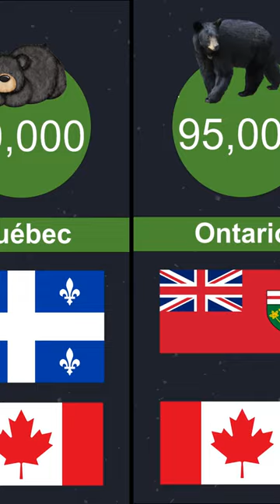Black Bear Population By Top States and Provinces (2024)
The black bear population in the United States and Canada has risen in recent years, thriving in most areas. In this documentary short, I break down the population of black bears by country as well as state and province. This black bear population video is updated for 2024 and has changed in many regions, even when comparing the black bear population numbers in 2023. The state of Wyoming, territory of Nunavut, and Mexico are not taken into account. The reason the black bear population is not reflected for these regions despite black bears being there is because there is no reliable data. Wyoming studies the population of grizzly bears more and Nunavut does the same with the addition of polar bears.